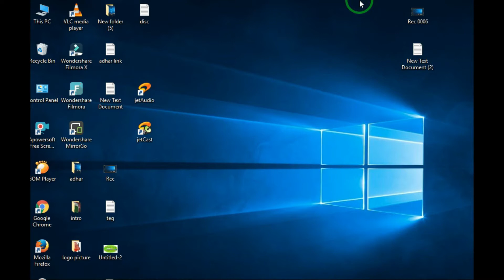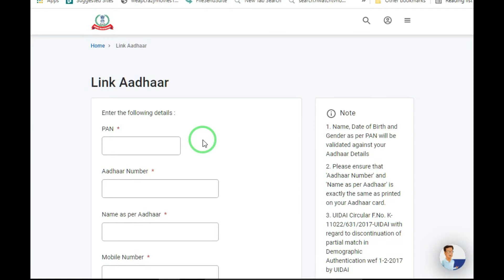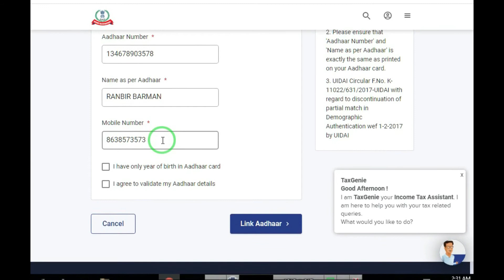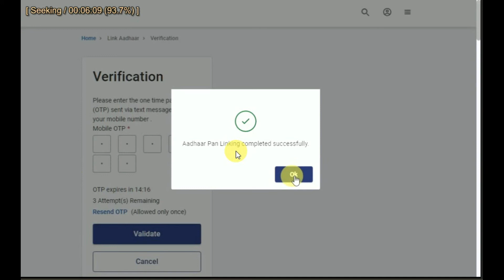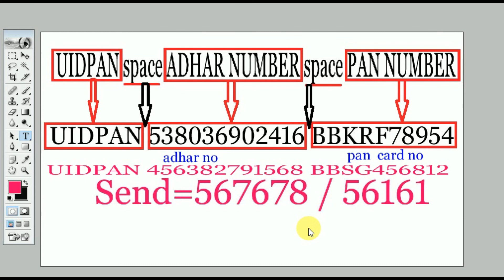Youtube channel delet kaise kore / How to delet youtube channel youtube channel delete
About thid video:

                 Friend is video mai uplogoko ea botaya hu ki up youtube channel kaise delet kore

Youtube channel delet kaise kore
 How to delet youtube channel
youtube channel description me kya likhe
youtube channel delete tamil
youtube channel description
youtube channel delete malayalam
youtube channel dusre mobile mein kaise login karen
youtube channel dp change
youtube channel delete kaise karte hain
youtube channel details
youtube channel download
delete your youtube channel
delete your youtube account
delete your youtube reaction
delete your youtube video
delete your youtube history
delete your youtube comments
how to delete your youtube search history
how to delete your youtube channel on your phone
how to delete your youtube channel 2021
how to delete your youtube channel on ipad
how to delete your youtube channel permanently
how to delete your youtube channel on iphone
how to delete your youtube channel on mobile
how to delete your youtube video on phone
youtube delete
youtube delete kaise kare
youtube delete history kaise dekhe
youtube delete video recovery hindi
youtube delete video
youtube delete ho gaya hai kaise aayega
youtube delete karne ka tarika
youtube deleting views bts
youtube deleted video recovery
youtube delete video wapas kaise laye
youtube delete history
youtube delete video recovery tamil
youtube deleted my channel
youtube delete history recovery in tamil
channel delete kaise kare
channel description kaise likhe
channel delete kaise karen
channel description
channel delete ho gaya wapas kaise laye
channel description youtube
channel delete last video
channel delete
channel debate malayalam
channel design
channel delete kaise karte hain
channel demonetized kaise hota hai
channel dead
channel delete karne ka tarika
youtube channel delet kese kre
channel delet ho gya wapis kese laye
dd free dish delete channel wapas kaise laye
delete youtube channel ko wapas kaise laye